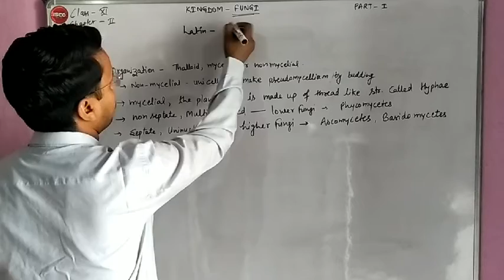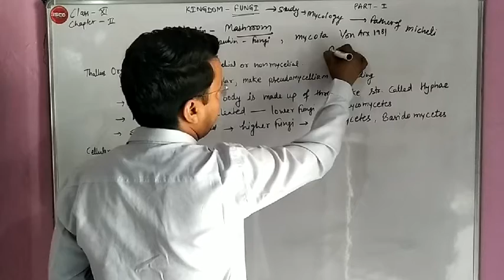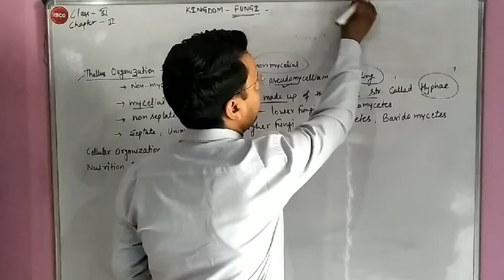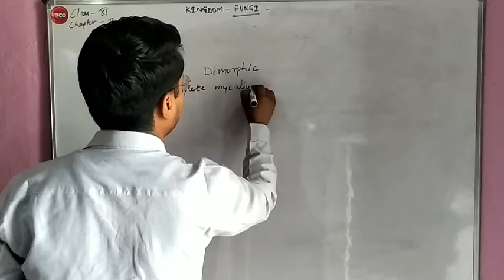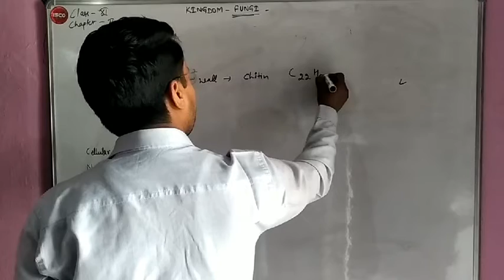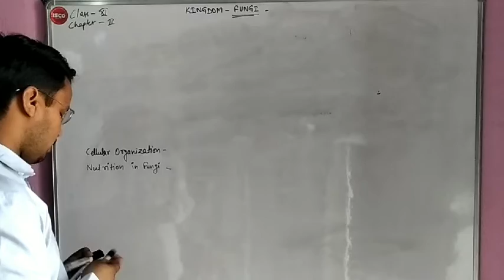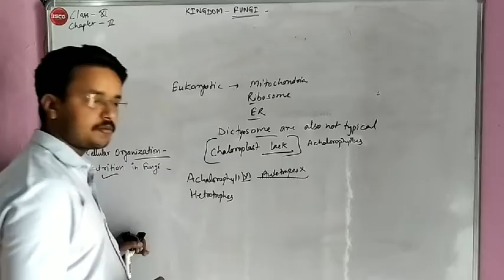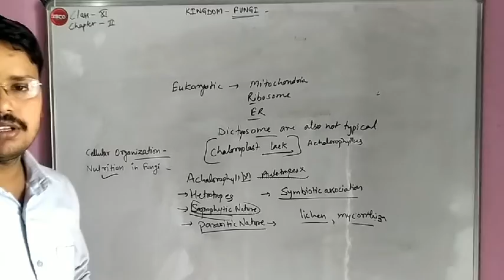Kingdom Fungi part 1